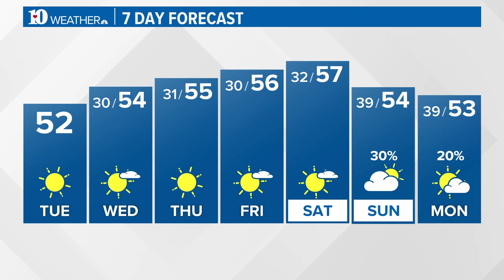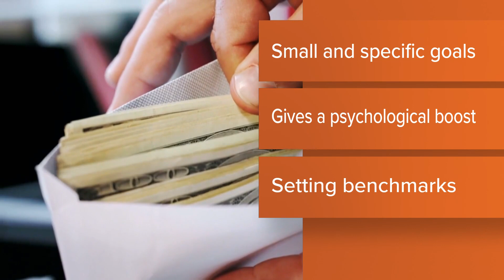Making and sticking with financial resolutions for the new year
Bank of America’s Lina Kornmeyer Evans is here to help you make financial resolutions that you can stick to.